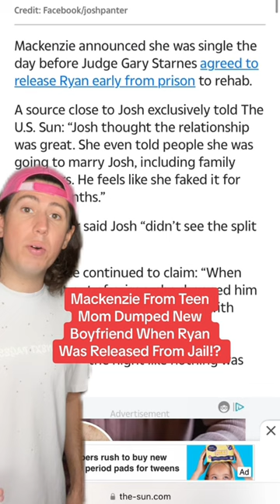Mackenzie From Teen Mom Dumped New Boyfriend When Ryan Was Released From Jail!?